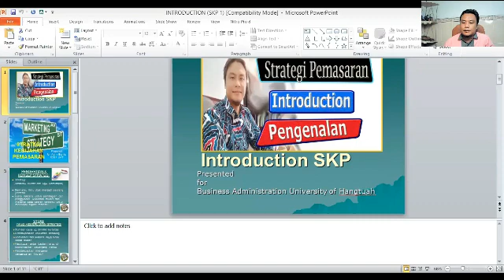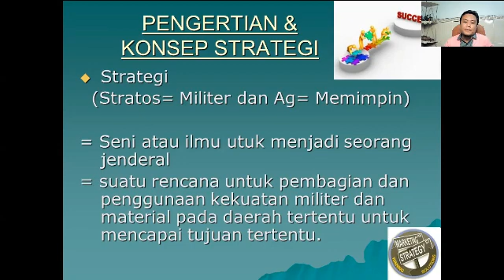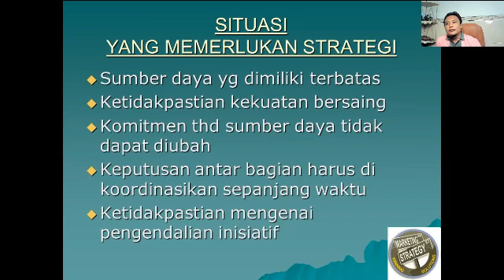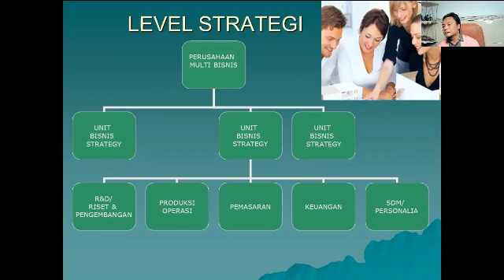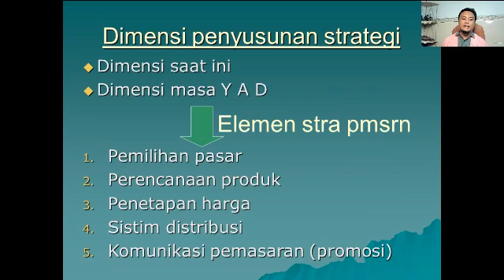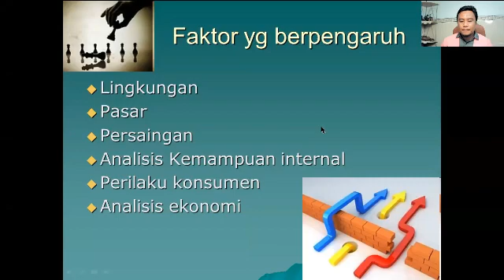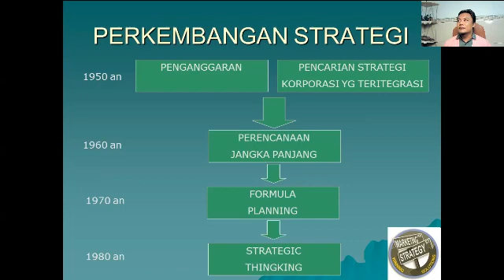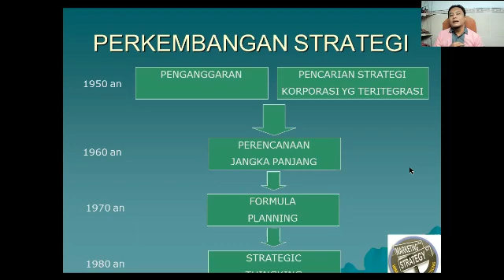Introduction Strategi dan Kebijakan Pemasaran